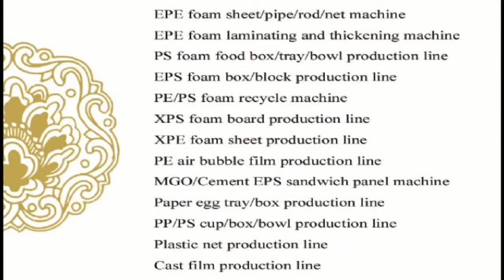Jessica— epe foam hose extruder machine whatsapp:0086—13668652286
epe foam pipe /rod machine
epe foam pipe /rod machine   produces qualified expanded cellular PE Foam Tube by butane gas foaming method with several materials like GMS (surface active agent), Tal powder, etc and providing controlling system of each parts by automatic systems.

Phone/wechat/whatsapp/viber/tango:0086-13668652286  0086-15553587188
Skype: jessicalv2
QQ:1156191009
YAHOO Messenger:jessica863122
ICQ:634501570